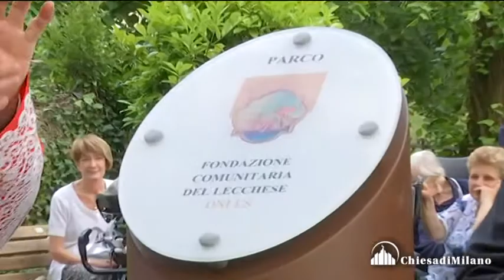Il card. Scola all’Airoldi e Muzzi: «Qui si capisce cosa sia la civiltà e il bene sociale»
Lecco
Scola all’Airoldi e Muzzi: «Qui si capisce cosa sia la civiltà e il bene sociale»

Il cardinale Scola ha presieduto l’Eucaristia presso gli Istituti Riuniti Airoldi e Muzzi. Rivolgendosi direttamente ai molti anziani ospiti e al personale presente, l’Arcivescovo ha sottolineato l’importanza sanitaria, sociale e civile di realtà come l’Iram